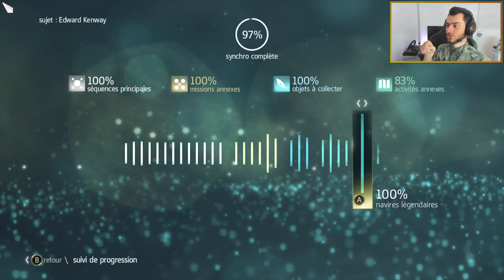[FR] Assassin's Creed IV - Black Flag : Bonus n°8 | Les navires légendaires ! (VOD Twitch)